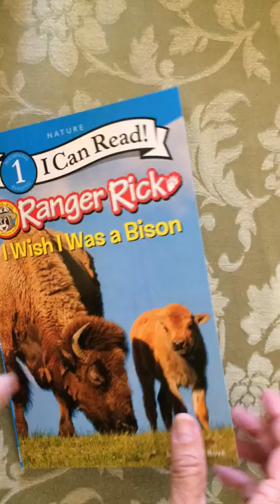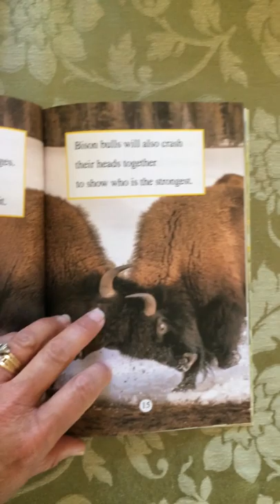Reading June 2, 2020 I Wish I Was a Bison